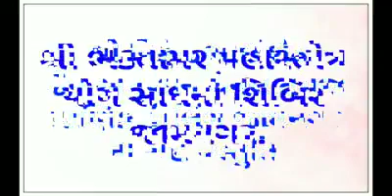महा प्रभावशाली श्री भक्तामर महाशिबिर - जामनगर